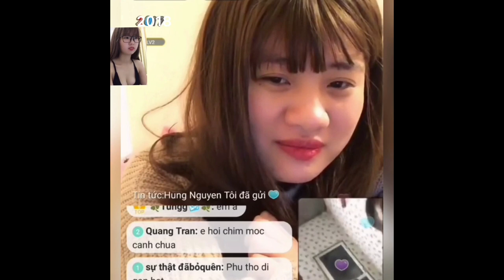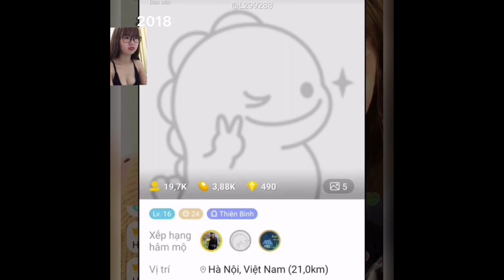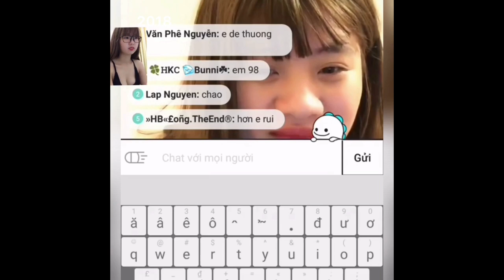clip xôn xao mạng xã hội mới nhất